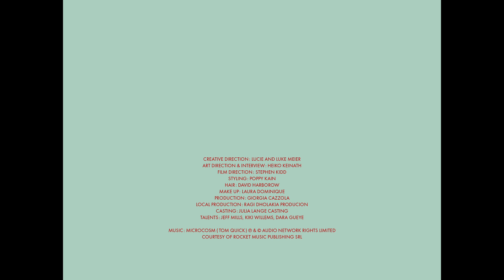Jil Sander Fall/Winter 2023 Campaign documented by Stephen Kidd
Fall/Winter 2023 campaign documented by Stephen Kidd, Manchester, United Kingdom, July 2023